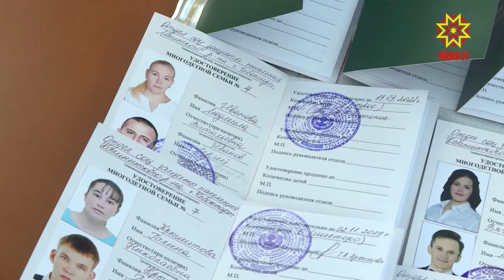Вручение удостоверений многодетным семьям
Удостоверение многодетной семьи. Сегодня такой документ вручали в Доме правительства. Какие возможности появятся у его обладателей?